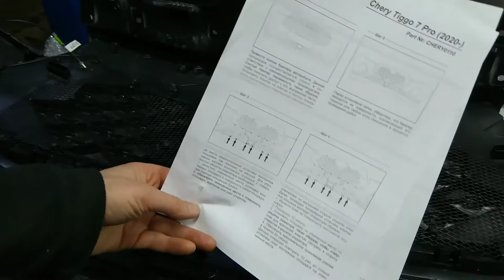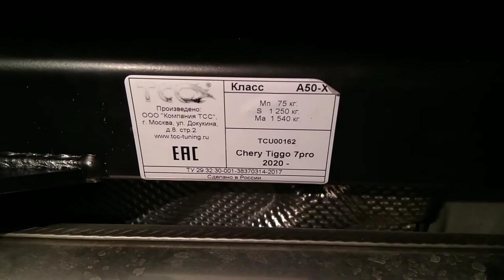тиго 7 про как снять передний бампер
как снять передний бампер